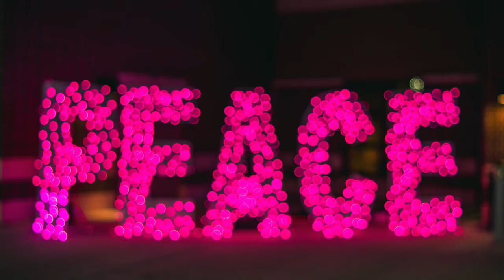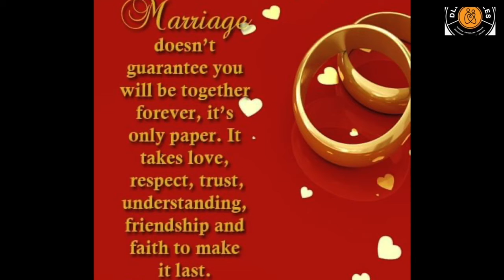What Is The Peace Test?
Are you in a relationship? Are you always scared? Do you know Peace?

In this video, we talk about how important it is to you and your spouse to be.

Why are we dedicated to this area?

Christian Marriage is very important and should be approached with prayer and focus.
We have dedicated this channel to addressing some of the issues around Christian Relationship and Marriage.
We want to share as much information to guide intending couples on the life journey of marriage.

🙌🏾 Thanks to our collaborators:
Mrs Princess Awokoya Ifukor, Dr Obinna Ezulike, Eng. Joshua.